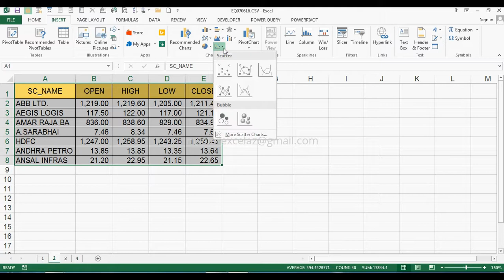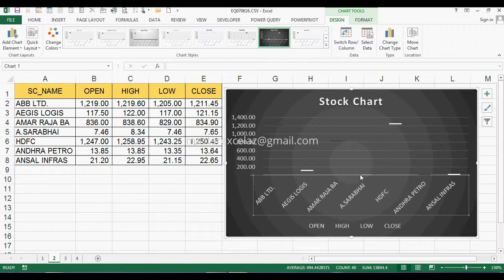How to Create Stock Open, High, Low, Close Chart in MS Excel 2013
This video shows you how to create Stock Open, High, Low, Close Chart in MS Excel 2013.